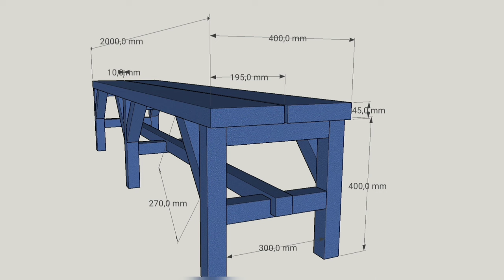How easy it is to make an outdoor bench. + drawings.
How easy it is to make a large garden bench for an outdoor celebration.

 + at the end of the video you can get the blueprints.